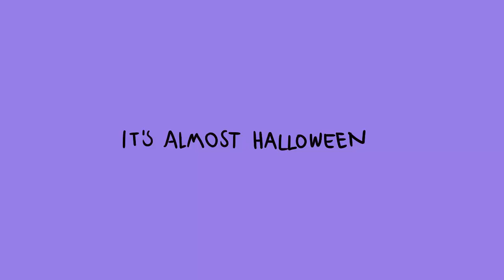It's almost halloween (animated((poorly)))))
it's almost halloween (it's literally tomorrow)
i hope beebo didn't scare the living shit out of you